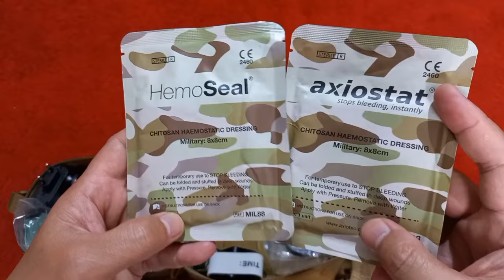Ultimate Survival Kit